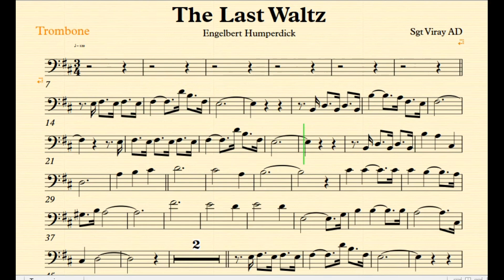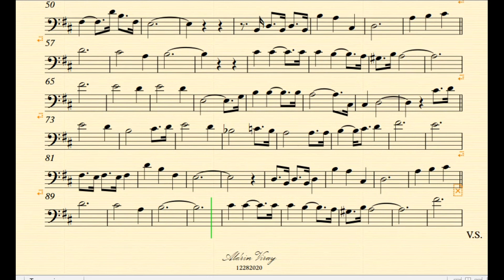The Last Waltz By E Humperdinck Trombone Play Along Music Sheet Back Track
The Last Waltz By E  Humperdinck Eb Inst Play Along Music Sheet Back Track